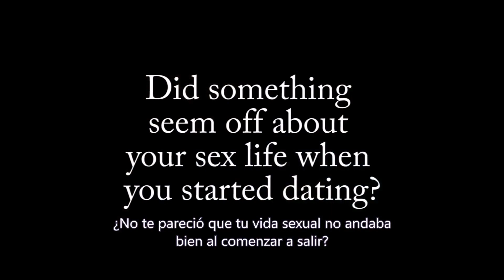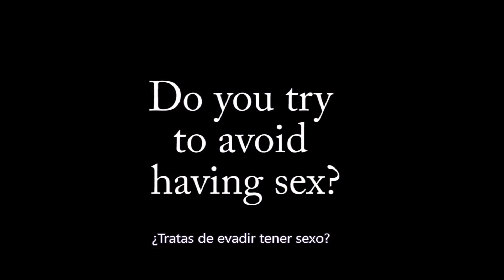La vida en pareja mixta (asexual/alosexual) Erin y Andrew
La periodista Erin Petrow habla sobre sus experiencias como asexual con su novio Andrew Wolfe.

The Ryersonian es el titular de noticias producido por los estudiantes de la Escuela de Periodismo de Ryerson en Toronto, Canadá.

Minueto en Sol mayor, BWV Anh. 114
Marcha en Re mayor, BWV Anh. 122
Musette en Re Mayor, BWV Anh. 126